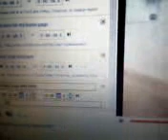how to post links to your videos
this is how you post links to your youtube videos